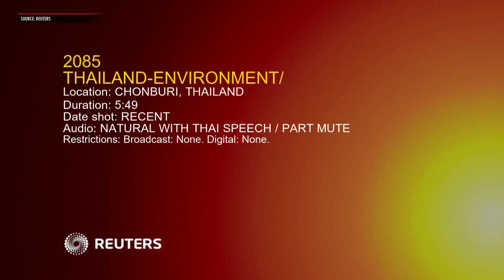TINGNAN: Dagat sa Thailand nagkulay luntian dahil sa extreme plankton bloom | ABS-CBN News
Dahil sa extreme plankton bloom, nagkulay luntian na ang dagat sa silangang bahagi ng Chonburi province sa Thailand.